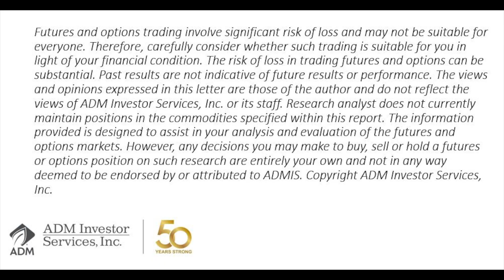7.19 AM Ag Market Outlook w/Steve Freed on ADMIS Today TV